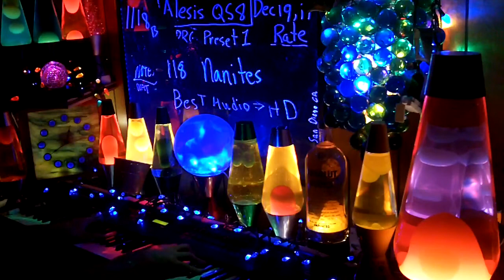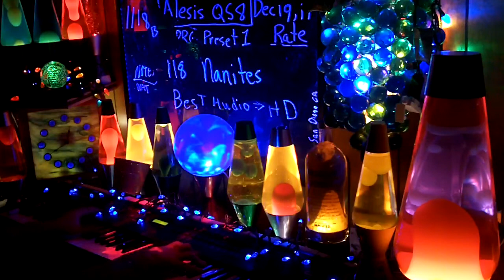1118b YT MrAlesisMan - Alesis QS8 - PRG Preset 1 - Nanites - 118 ++